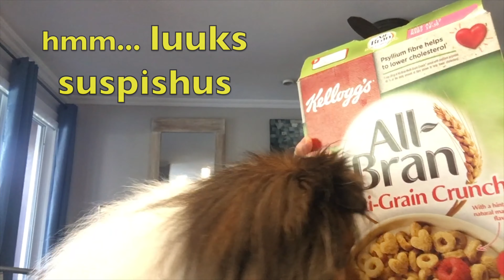The CAT gives MASSAGES??? 😼🐕‍🦺 Cricket Chronicles Instagram Collection #1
A series of shorts from the Cricket Chronicles on Instagram. From "The Cat Gives Massages???" to "The Ball Battle" -  it's a hilarious collection!

Mie nayme iz Krikut.  An eye hav a channul awn Yootoob.  Eye duz lotz uv krayzee stuf.  Mie best Budee iz Buxtur. He oeld butt Funnee.  Wawch awl mie videeos cuz thay iz funn! And alwaez moar too kum! 🐶